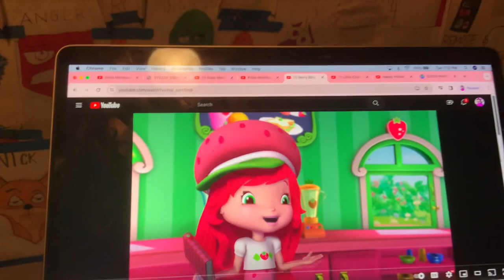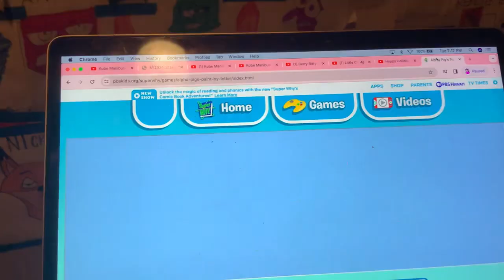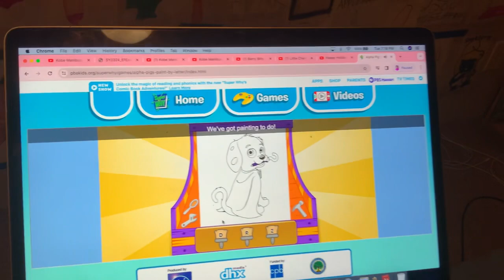Monsters Inc - Alpha Pig’s Paint By Letter